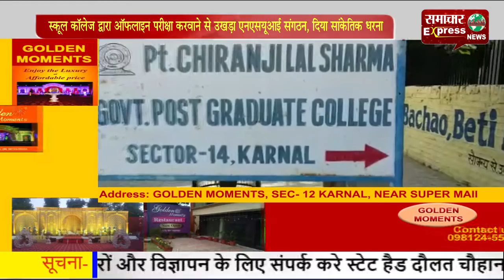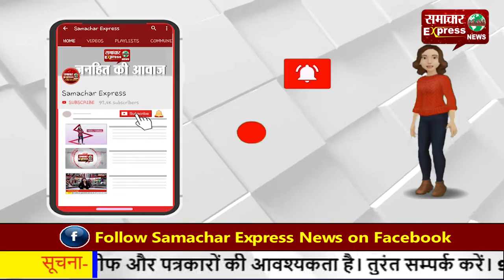स्कूल कॉलेज द्वारा ऑफलाइन परीक्षा करवाने से उखड़ा एनएसयूआई संगठन, दिया सांकेतिक धरना